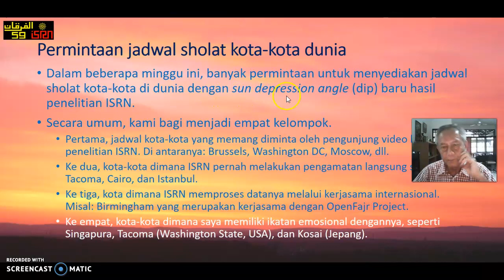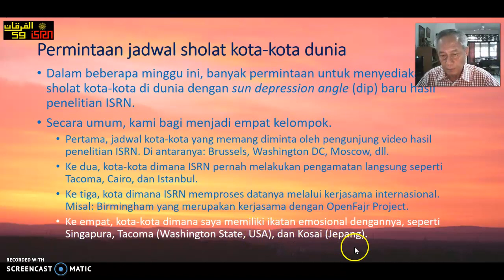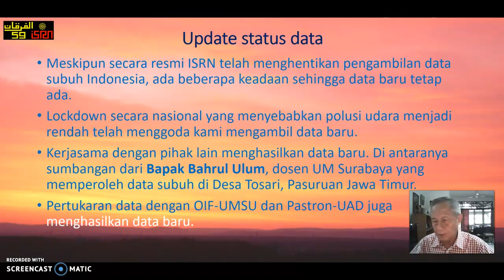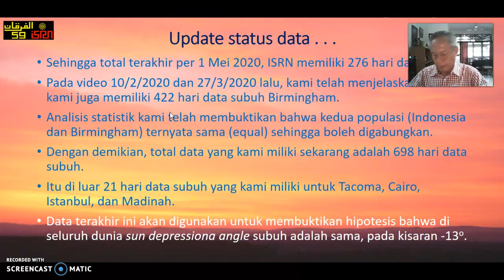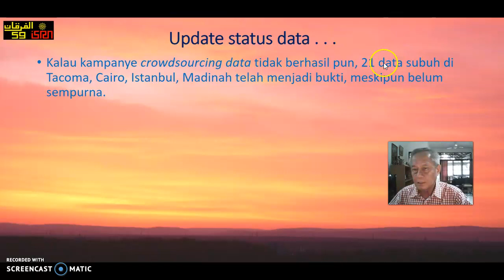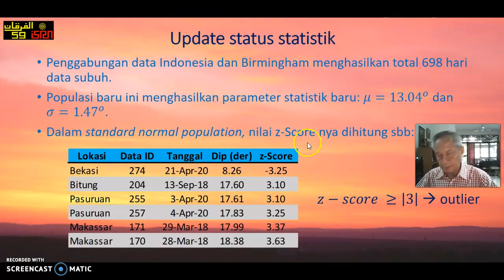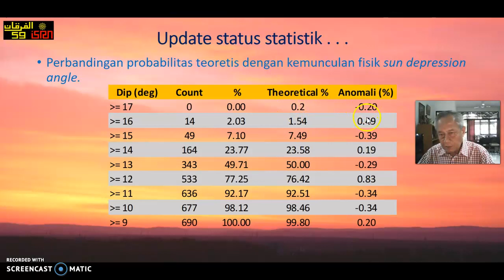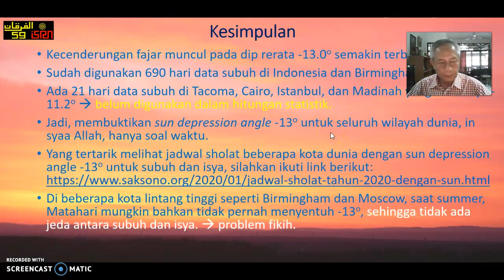Jadwal sholat kota-kota dunia dan konvergensi dip subuh